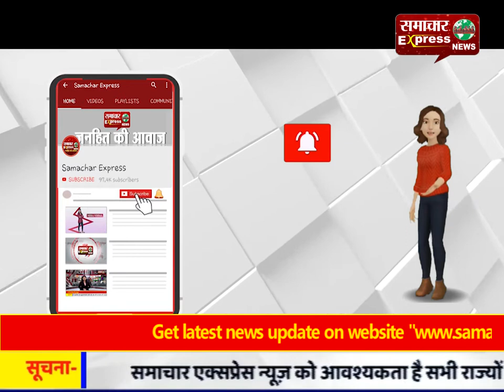पांच हजार की रिश्वत लेते हुए कसरावद बीईओ को रंगे हाथों पकड़ा